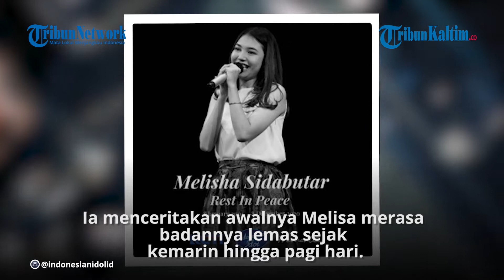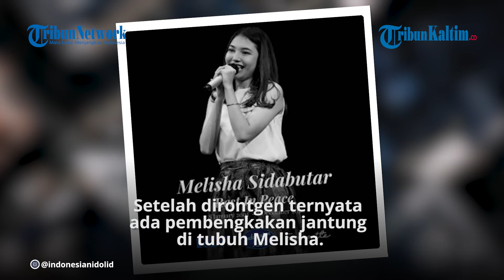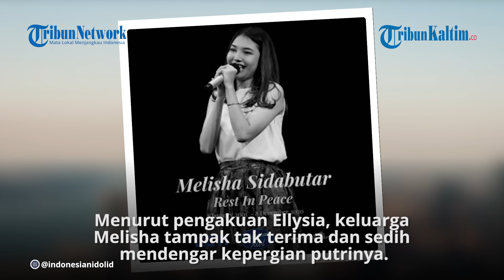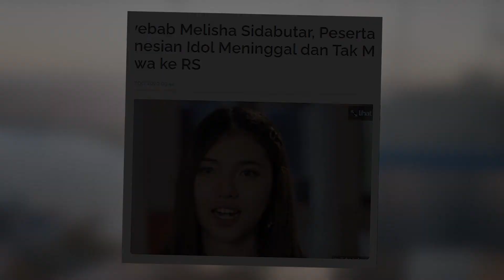PENYEBAB Melisha Sidabutar, Peserta Indonesian Idol Meninggal dan Tak Mau Dibawa ke RS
Kabar duka datang dari Indonesian Idol 2021, seorang pesertanya Melisha Sidabutar meninggal dunia, Selasa (8/12/2020). Kabar duka ini disampaikan tetangga sekaligus teman Melisha Sidabutaryang bernama Ellysia Belinda di Instagram Storynya. Ia menceritakan awalnya Melisa merasa badannya lemas sejak kemarin hingga pagi hari. Namun, Melisha menolak untuk dibawa ke rumah sakt karena khawatir tertular covid-19.

Video Editor: TribunKaltim.co / Fz